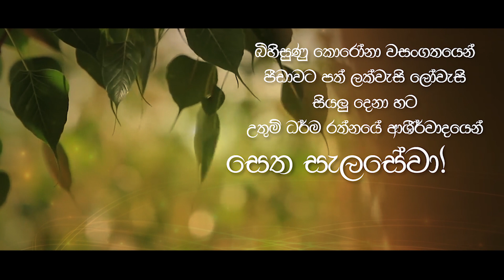ධම්මානුභාවයෙන් සෙත් වේවා !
බිහිසුනු කොරෝනා වසංගතයෙන් පීඩාවට පත් ලක්වැසි ලෝවැසි සියලු දෙනා හට උතුම් ධර්ම රත්නයේ ආශිර්වාදයෙන් සෙත සැලසේවා !